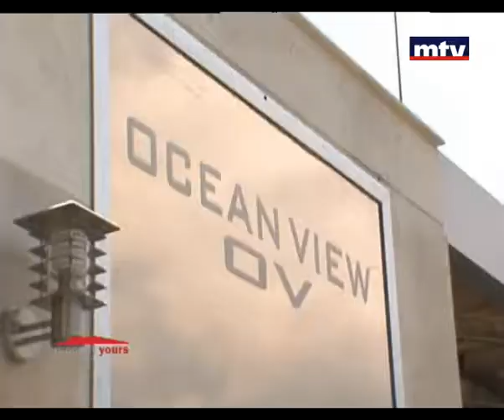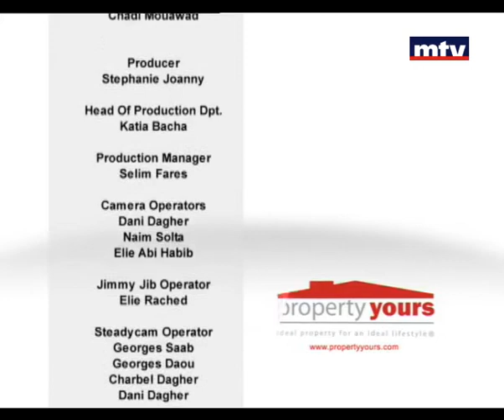Property Yours - Properties - 17-07-2013